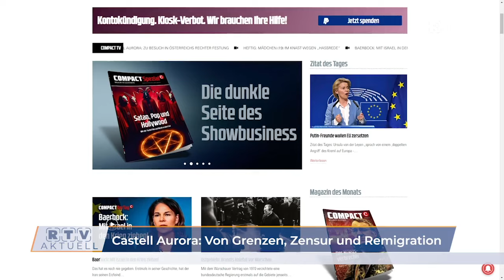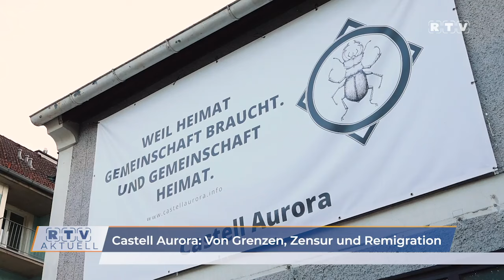Castell Aurora: Grenzen, Zensur und Widerstand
Seit einiger Zeit ist das Castell Aurora ein fester Bestandteil der patriotischen Bewegung in Oberösterreich und erlangte als erfolgreiches Hausprojekt weit über die Grenzen des Bundeslandes hinaus Bekanntheit. Immer wieder werden Veranstaltungen im Haus durchgeführt. Die letzte stand unter dem Motto: Von Grenzen, Zensur und Widerstand. Referiert haben unter anderem der bekannte Buchautor und Remigrationsexperte Martin Sellner sowie Paul Klemm vom Deutschen Magazin COMPACT.